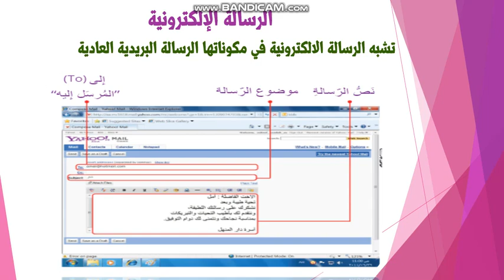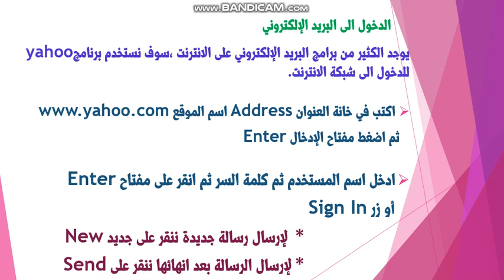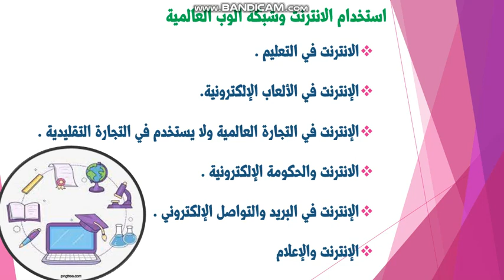مدارس الهدي المحمدي - الحاسوب - البريد الالكتروني -الصف الرابع